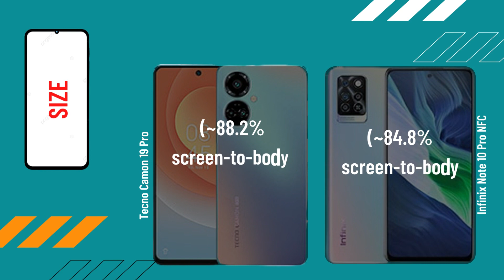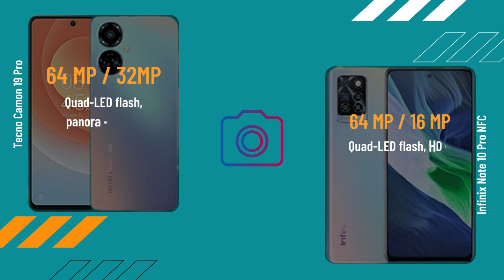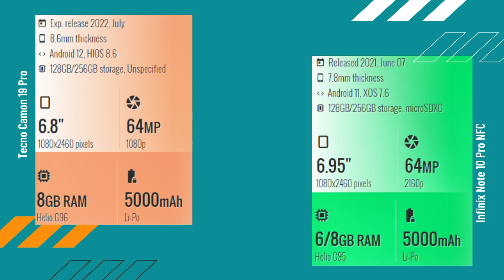Tecno Camon 19 Pro vs Infinix Note 10 Pro NFC full comparison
Tecno Camon 19 Pro vs Infinix Note 10 Pro NFC | Comparison | Review | Unboxing | Price
Hey guys, in this video I did the animated specs comparison of Tecno Camon 19 Pro vs Infinix Note 10 Pro NFC

@adi tech compare Full Smartphone Comparison Review